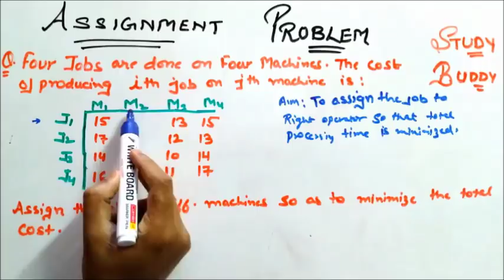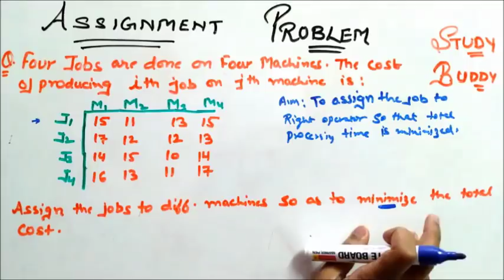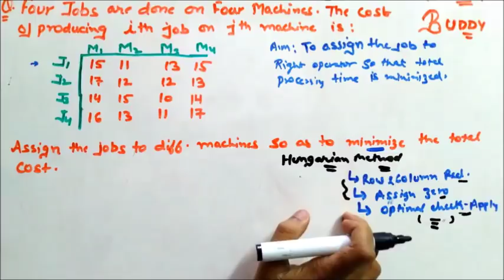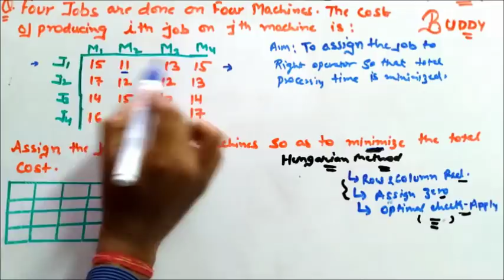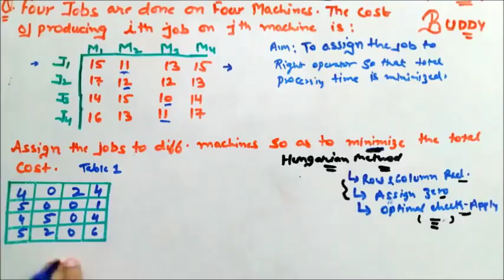Assignment Problem LPP - Hungarian Method [Part 1]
[Applied Maths – Sem 4 ]